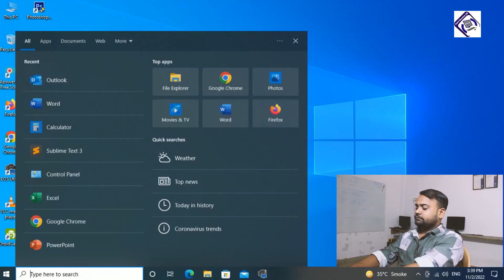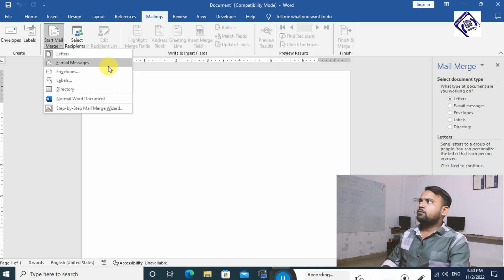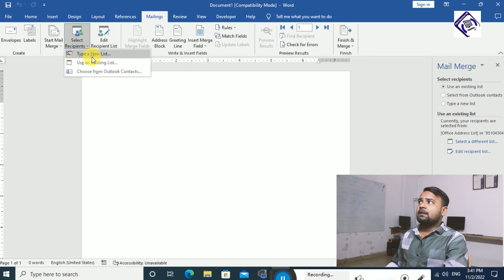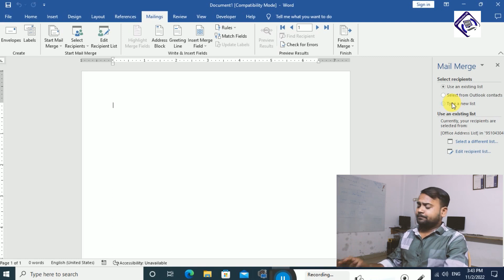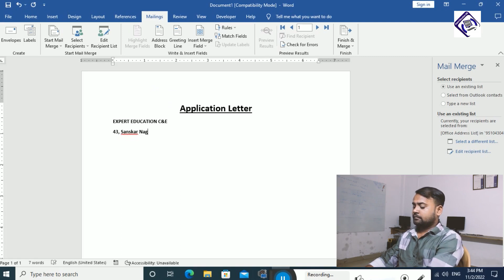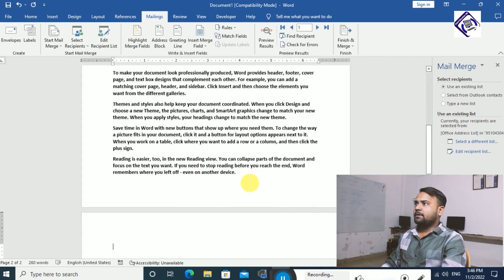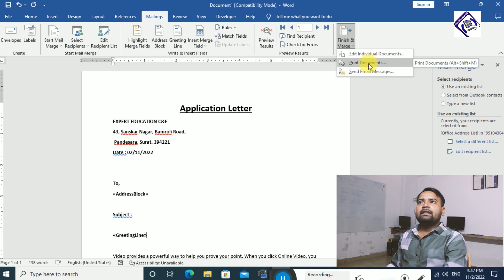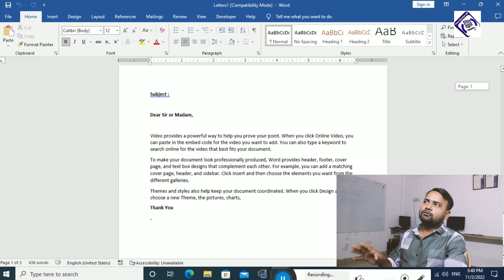How to use Mail Merge in MS-word? Full Explain Mail Merge || Mail Merge Option || By Hari SIr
How to create report card with image in ms-word by Mail Merage || Report Card || By Hari Sir

Free Email booster || How To Create Email Booster in Your Computer? || Email Marketing || By Har Sir

The Ultimate Guide to Mail Merge in MS-Word
A Step-by-Step Guide to Mail Merge in MS-Word
How to Merge Mail in MS-Word: A Comprehensive Guide
Mail Merge in MS-Word: A Beginner's Guide
How to Use Mail Merge in MS-Word for Maximum Efficiency
Who Can Benefit from Mail Merge in MS-Word?
Why Should You Use Mail Merge in MS-Word?
When Is the Best Time to Use Mail Merge in MS-Word?
When Should Mail Merge in MS-Word Be Used?
What Are the Best Practices for Mail Merge in MS-Word?
Exploring the Benefits of Mail Merge in MS-Word
Mail Merge in MS-Word: A Comprehensive Tutorial
Mail Merge in MS-Word: A Quick and Easy Tutorial
The Easiest Way to Merge Mail in MS-Word
Mastering the Art of Mail Merge in MS-Word
10 Steps to Master Mail Merge in MS-Word
Mastering Mail Merge in MS-Word: Top Strategies
10 Tips for Using Mail Merge in MS-Word
10 Reasons to Use Mail Merge in MS-Word
10 Secrets to Mastering Mail Merge in MS-Word